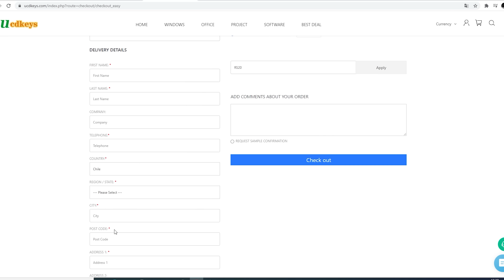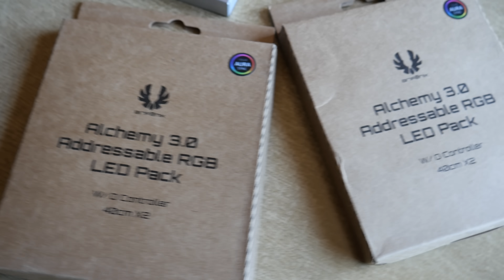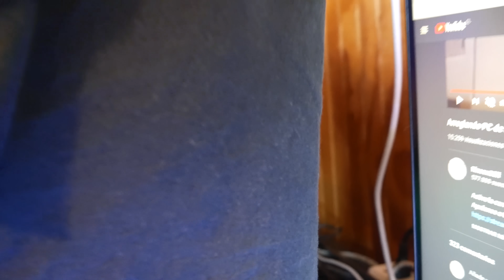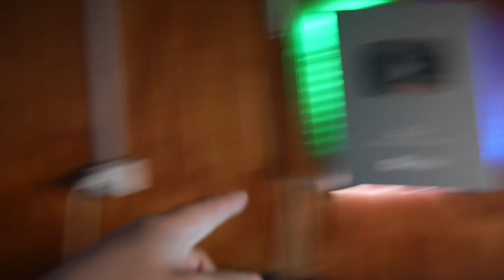Esto puede interesarte😱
Ayudanos a traer nuevos productos al canal haciendo una pequeña donacion :D